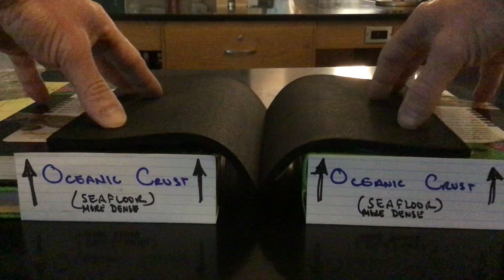Oceanic Crust Converging